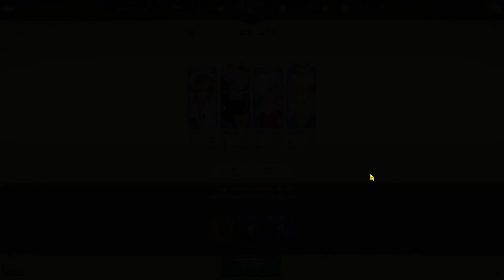Struggling with the Labyrinth? THIS Video will Change Everything! | 7ds Grand Cross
Hey guys, after a long long time i finally beat the labyrinth and was able to make this video for you guys, the video is couple of days old but the editing was kinda hard and tedious, but finally, i was able to make this for you and hopefully, the information in this video will help you out a lot.

Timestamps:

0:00 Intro
0:25 Montage of lossing
5:00 Tips on how to beat labyrinth
9:47 Start of the run Floor 1
15:35 Floor 2
19:17 Floor 3
23:22 Underground Labyrinth
25:55 Ending / Outro

If you have any questions just comment down I'll reply!